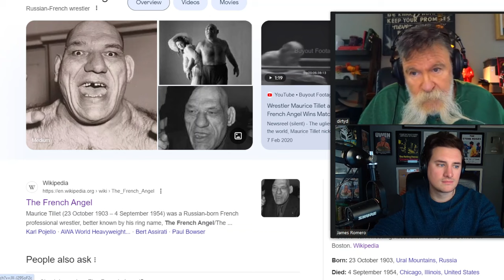Dutch Mantell on "The French Angel" Maurice Tillet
Clip from Ask Dutch Anything 24